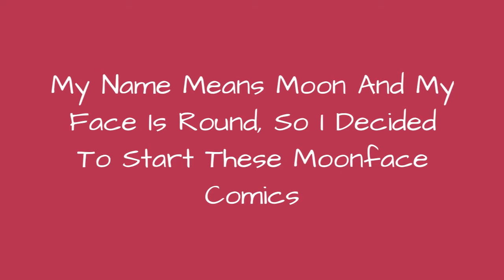My Name Means Moon And My Face Is Round, So I Decided To Start These Moonface Comics ☺️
My face is pretty round and my name means moon, so I don't mind if you call me Moonface!I'm just going through life and drawing my observations!
0:00 - Intro
0:00:12 - When People Ask How I'm Feeling
0:00:21 - I Give Great Advice
0:00:30 - I Finally Understand The Feeling Of Freedom
0:00:39 - Always On My Mind
0:00:48 - Hi My Name Is Moonface!
0:00:57 - Ask Yourself From Time To Time...
0:01:06 - I Spend My Weekends Cooking
0:01:15 - Sometimes You Need A Little Reminder
0:01:24 - When I'm In That Princess Mood. Just Let Me Pout For A Sec And I'll Get Over It
0:01:33 - I Love The Ocean
0:01:42 - I Finally Did It
0:01:51 - When I'm Asked To Give An Introduction...
0:02:00 - When You're Feelin Yourself
0:02:09 - I'm Quite Introspective. And I Eat A Lot...
0:02:18 - Me Every Day. I Can't Stress This Enough...
0:02:27 - My Winter Mantra. Hating The Cold Gives Me The Excuse To Eat Everything And Sleep All The Time